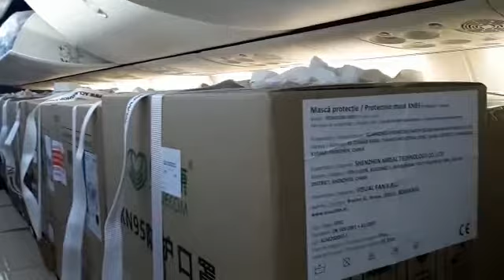200.000 de măști medicale FFP2, au ajuns în România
9 tone de materiale sanitare, constând în 200.000 de măști FFP2, au ajuns în România din China. Aceste materiale vor fi distribuite spitalelor desemnate pentru gestionarea cazurilor confirmate cu noul coronavirus, cu prioritate către cele aflate în județe cu un număr mare de persoane confirmate pozitiv. Citeste tu mai departe pe